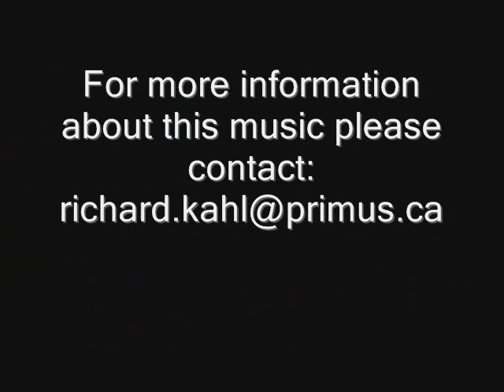The Champagne Boys - Mood Swing